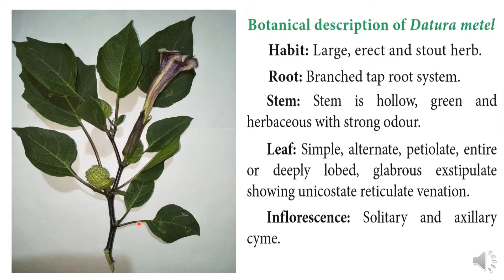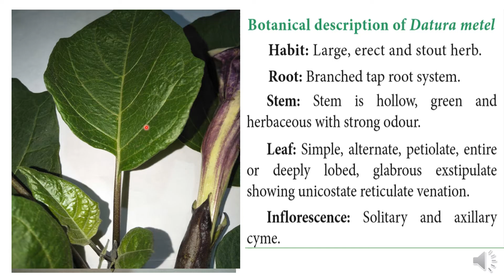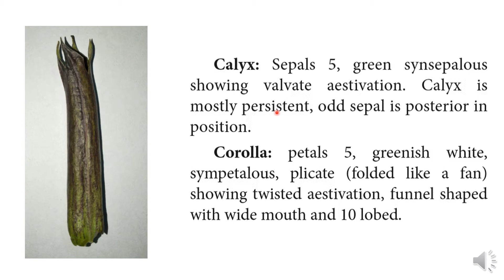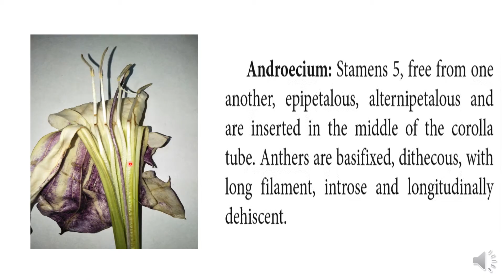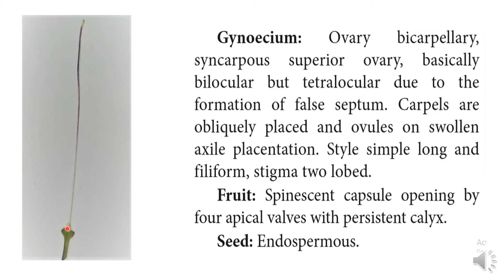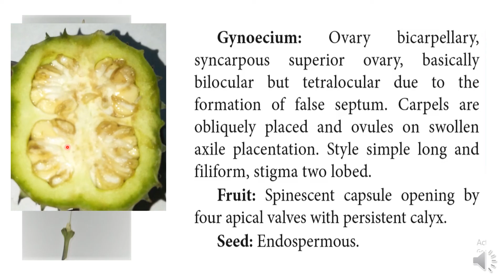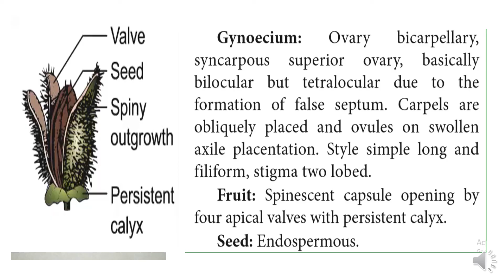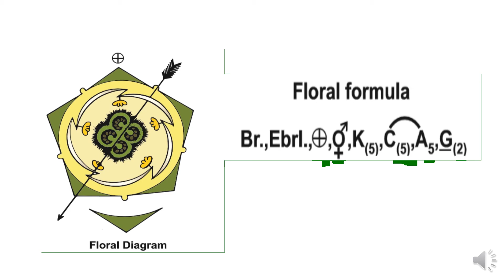Botanical description of Datura metel/Solanaceae family /Class 11 /Botany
Botanical description of  Datura metel with floral diagram.